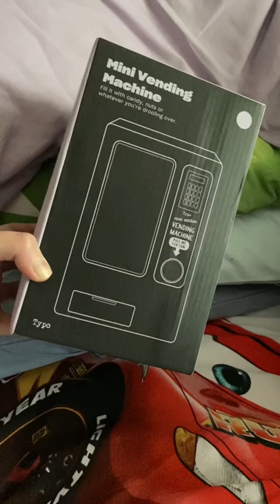NuiMOs hack #13 typo vending machine for squishville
NuiMos hacks from instagram and tiktok - lizeindisney